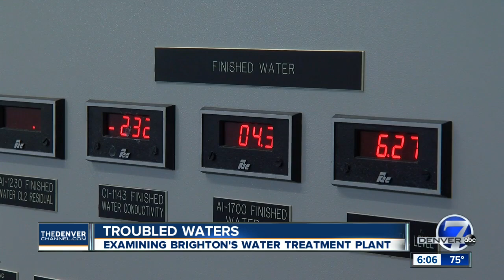Brighton water treatment plant out of compliance with EPA standards for 3 consecutive years